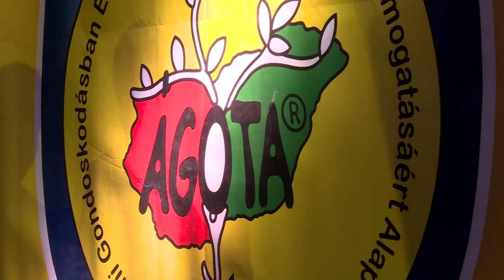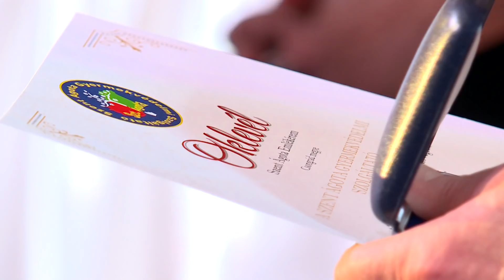ÁGOTA karácsony 2017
1300 csillogó szempár, több száz plüss maci, édesség hegyek, és megannyi ajándékdoboz. A varázslat idén is megtörtént az ÁGOTA Alapítvány és az egyházmegye fenntartásában működő Szent Ágota Gyermekvédelmi Szolgáltató közös karácsonyi rendezvényén. A családjukat vesztett vagy nélkülözni kénytelen fiatalok az ország minden részéből, minden évben összegyűlnek a József Attila Általános Iskola sportcsarnokában, hogy közösen ünnepeljék meg Jézus születését.